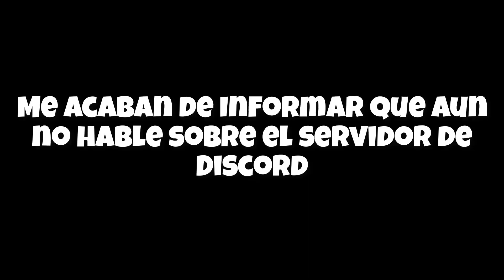4 Temas IMPORTANTES (El número 1 sobre todo) | Rlog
Mañana estará disponible en:

Instagram (Esperen por ello ^^)